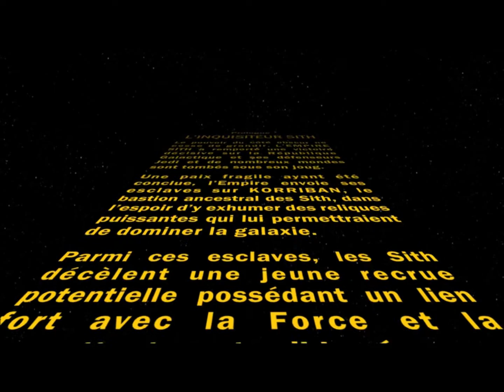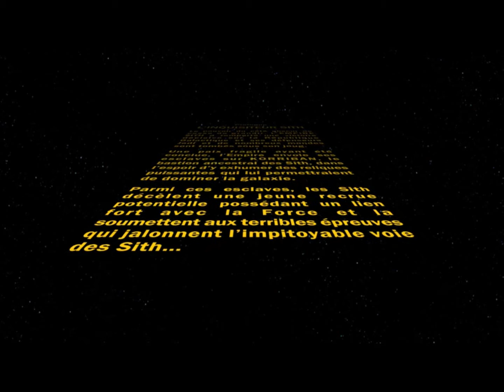SWTOR Histoire de l'Inquisiteur Sith FR Korriban - Première Partie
Ceci sont des vidéos pour vous montrez le mode histoire des classes de SWTOR (niveau 1 à 50) juste pour soit vous faire patientez soit pour gagner de la place sur le disque dur soit parce que je voulais le faire!